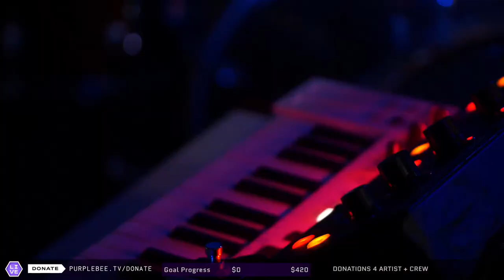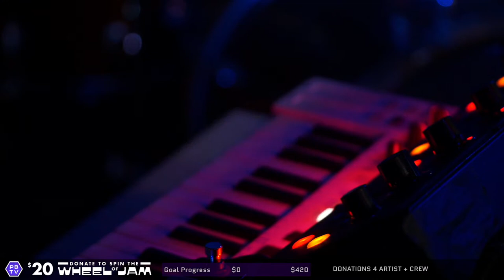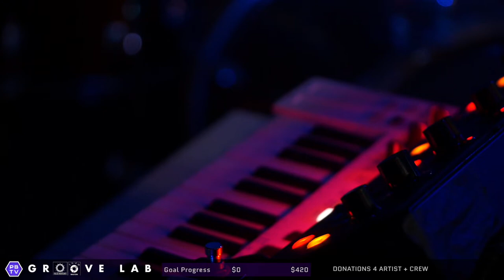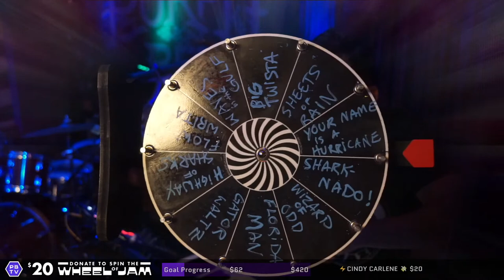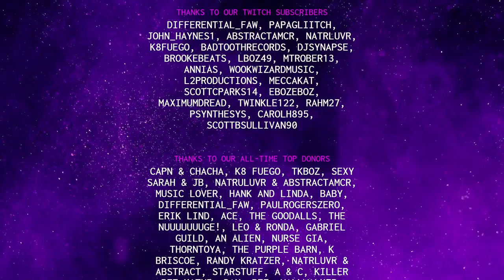Groove Lab 15 • Improvised Jams, Freestyle Beats, & Music/Tech Talk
Purple Bee TV presents the Groove Lab: an interactive studio session where we craft beats, jam on funky grooves, and talk shop with our friends/mentors/heroes about music and the art of improvisation. ️

We are concert film makers & curators of magical events - Exploring livestreams, the metaverse, & web3 projects that champion creativity, interactivity, and improvisation. We've worked with Alicia Keys, Coldplay, Veeps, Mandolin, C3, House of Blues, SiriusXM & more.